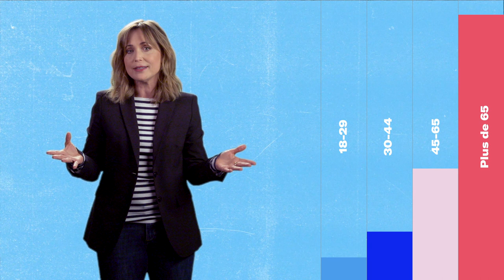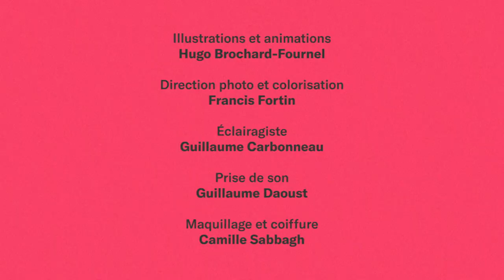Personne n’est à l’abri des fausses nouvelles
Jeunes et plus vieux sont tout aussi susceptibles de se laisser berner par de l’information trompeuse ou des fausses nouvelles.